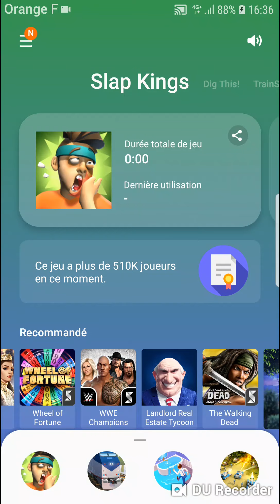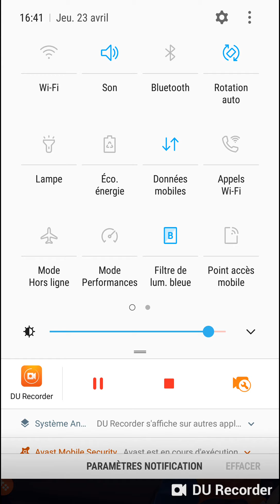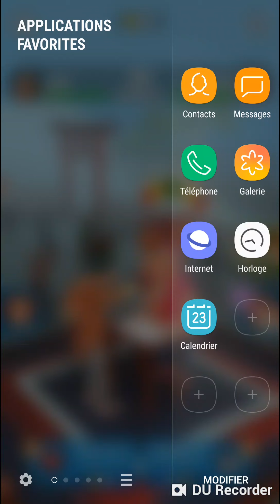SLAP KINGS Test Du Jeu Mobile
Test du jeu slap kings, jeu de baffes.